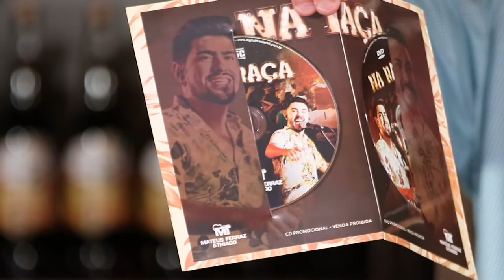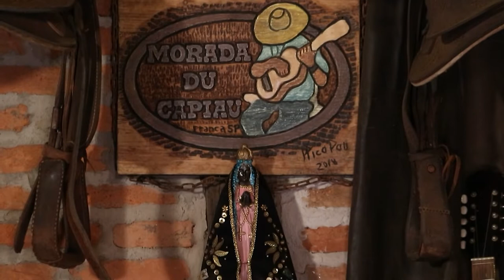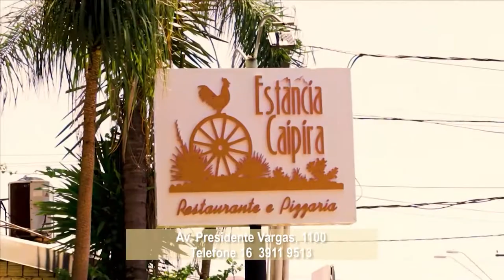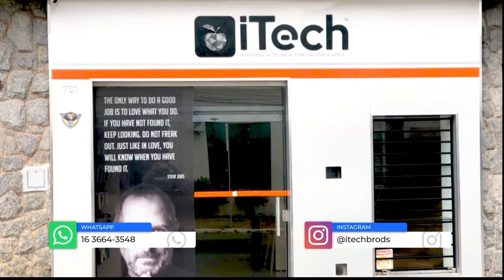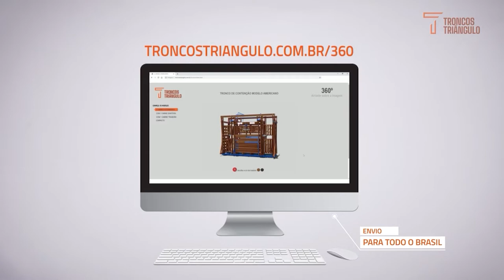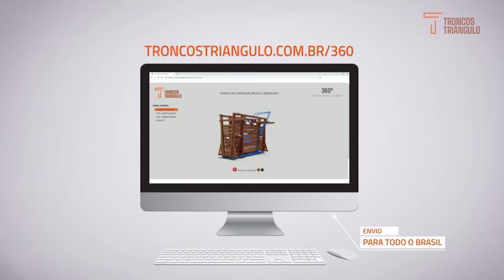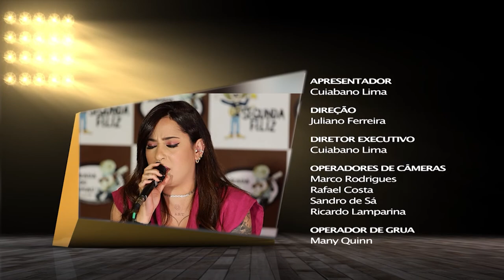Programa É Show - PGM 81 - Reinaldo Meirelles - Kaio Marques & Nataly - Mateus Ferraz & Thiago